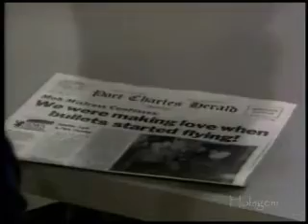~ JaSam Chronicles 451 ~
JaSam 04/06/2006
NO JASAM BASHING!!! Please comment and Rate...